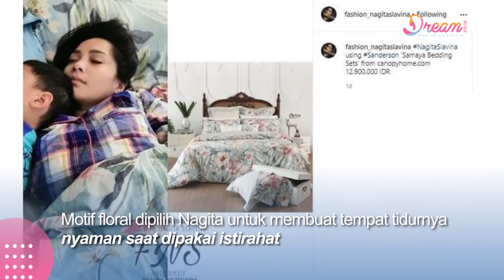Seprai Sultan Nagita Slavina yang Bikin Orang Susah Bangun Tidur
DREAM.CO.ID - Nagita Slavina dan barang-barang mewah seperti dua hal yang tak bisa dipisahkan. Setelah busana dan aksesoris penampilan lainnya, istri dari Raffi Ahmad ini juga memiliki sebuah seprai yang diakui netizen bisa membuatnya susah bangun pagi.

Melansir laman @fashion_nagitaslavina, seprai milik Nagita Slavina ditaksir seharga Rp12,9 juta. Warganet pun ramai mengomentari dan menyebut, bahwa seprai mahal itu merupakan salah satu alasan kenapa Nagita sering susah bangun pagi.